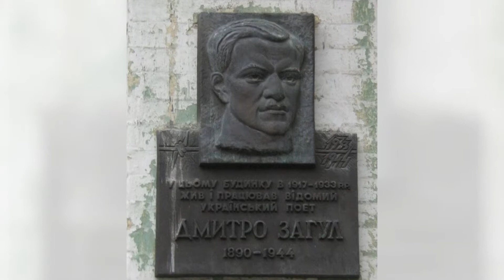Цей день в історії